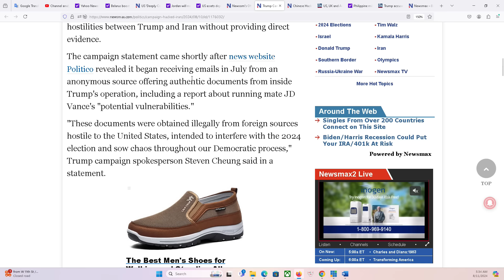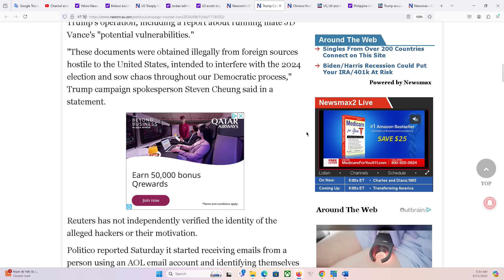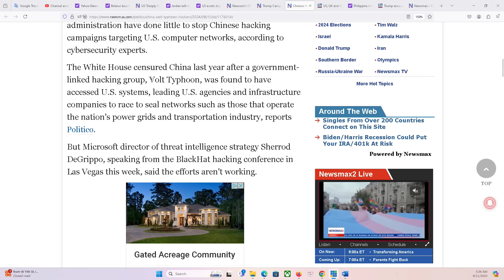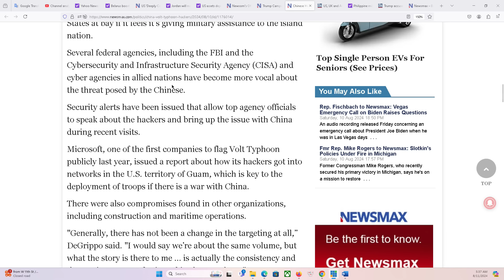CT ĐẶC BIỆT 11/8/2024: Hackers, mưu sát, khủng bố, gây bất ổn, chỉ 1 mục tiêu: đánh bại Ô Trump